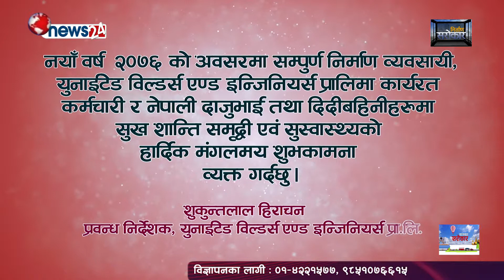Nirman Sarokar || Naya Barsha 2076 ko Subhakamana ||Federation Of Contractors' Associations Of Nepal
Nirman Sarokar is one and only TV Show on construction sector. This program is broadcasting Thursday through News 24 (8:30am & 11:30am) and Araniko TV (5:30pm & 10:30pm).
This program produced by ICID Pvt. Ltd. coordination with FCAN
Category